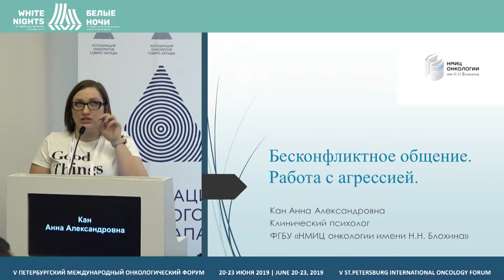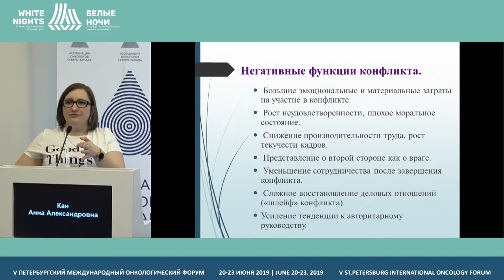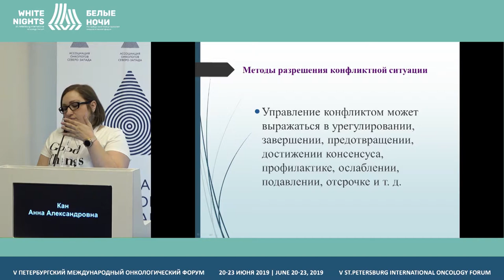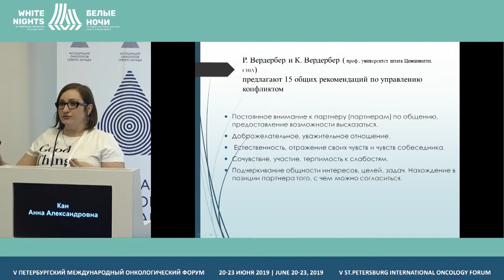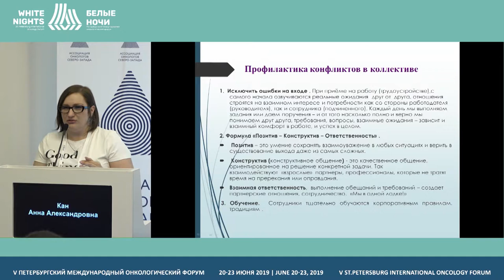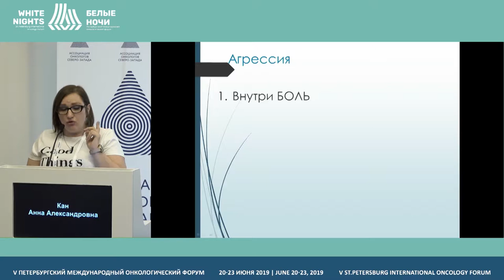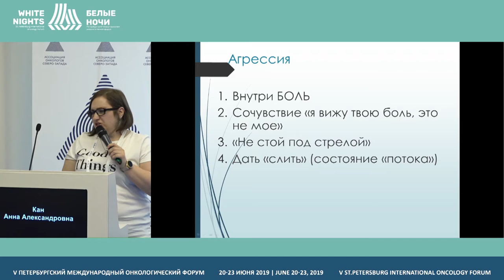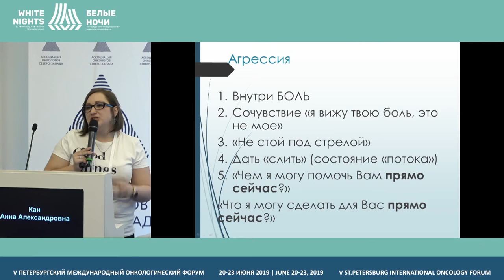Основы бесконфиктного общения. Принципы работы с агрессией (Кан А.А.)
Кан Анна Александровна, ФГБУ «НМИЦ онкологии им. Н.Н. Блохина» Минздрава России, Москва